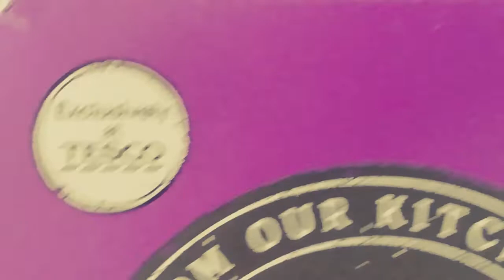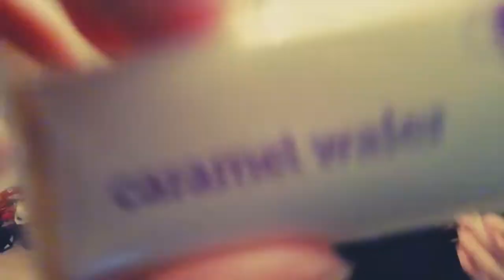A Week On Tesco Value DAY 1